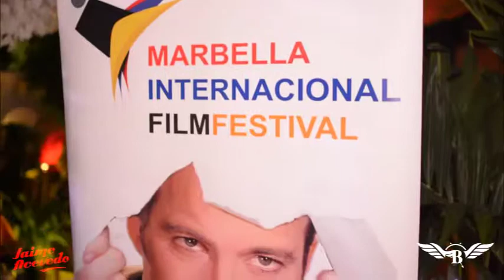Premio Bless Helena Olaya Hoffman y Hertor Cantolla